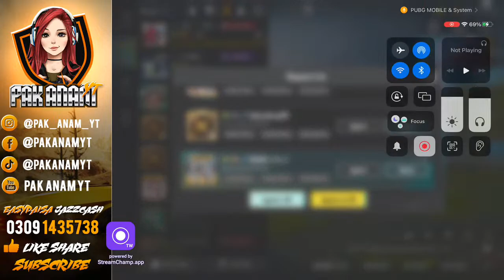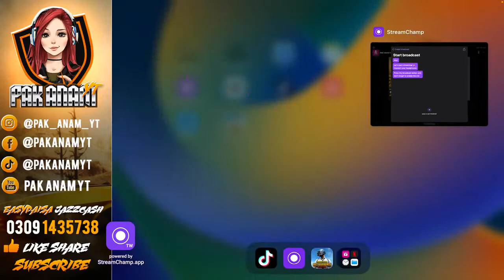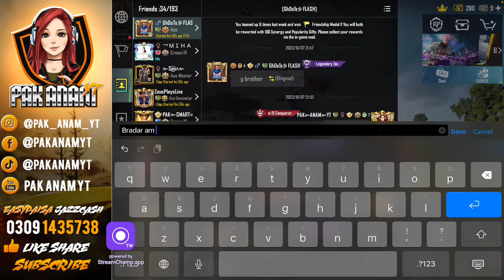A1 ANAM IS LIVE | 3K SUBSCRIBERS KRWAA DOOO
A1 Anam is Live 🔥🎮| 🔴LIVE Stream | Join the Fun! 🕹️🎉 | PUBG Mobile 📱 | @A1anamyt

Socials🧨
Facebook:👉 Team Anam's Facebook

Info:
📱 𝐃𝐞𝐯𝐢𝐜𝐞: 𝐢𝐏𝐚𝐝 𝟗𝐭𝐡
💸𝐉𝐚𝐳𝐳𝐂𝐚𝐬𝐡: 𝟎𝟑𝟎𝟗𝟏𝟒𝟑𝟓𝟕𝟑𝟖
🎨 Managed by: Team Shafex || Team Shafex